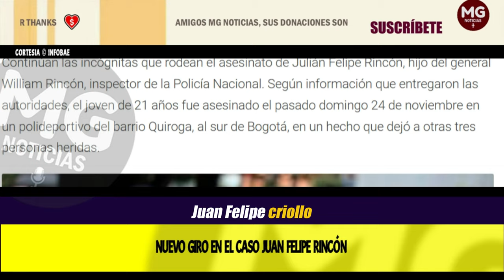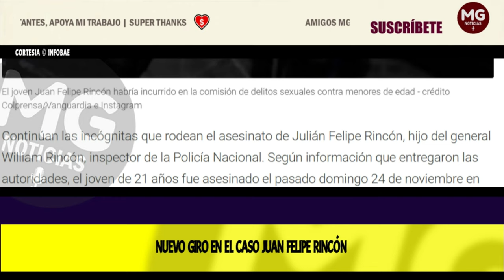ÚLTIMA HORA ⛔ NUEVO GIRO EN EL CASO JUAN FELIPE RINCÓN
Nuevo giro en el caso Juan Felipe Rincón: salen a la luz testimonios que entregaron las menores de edad implicadas
INFOBAE